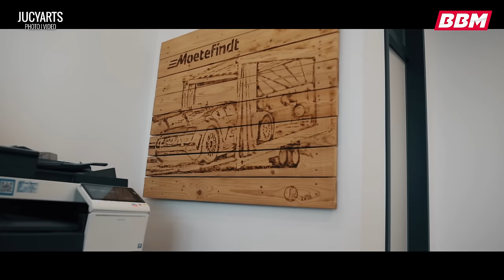"Ladevolumen" mal anders... | Moetefindt Trailer by BBM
Moetefindt Trailer | Anhänger | Firmenbesichtigung | BBM Motorsport | BBM Chiptuning | Tuning | Corvette Z06

Wir wurden von der Firma Moetefindt in den hohen Norden eingeladen! Weil es schon länger ein großer Wunsch von Björn war, einen geschlossenen Anhänger für Sportwagen zu besitzen, haben wir daraus eine Überraschung gemacht.. ob diese geglückt ist seht ihr in diesem Video! Viel Spaß:)

►►► BBM Tuningshop für Tuningteile und Klamotten - Hier gibt es auch das BBM Cap

✚✚ Schaut bei unseren Partnern vorbei!!!